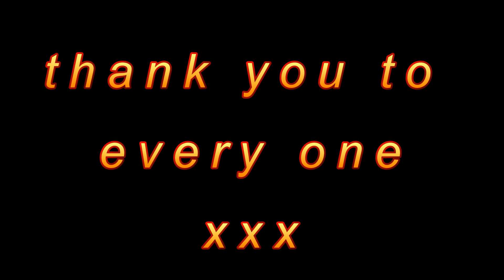gillingham jubilee party